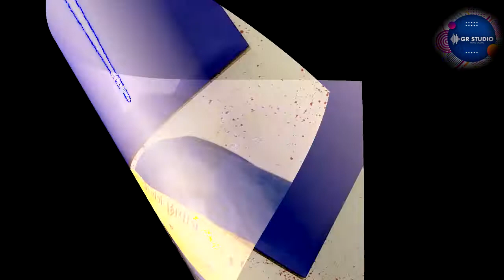Munja Mitha Waqat Wado Balwan Aha..GR Sagar..2020 Letes New Bhjan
GR Studio#
Title ..Munja Mitha Waqat Wado Balwan..
Singer ..GR Sagar
Poet..Aazad
Video edit by..Ajay Kumar
Audio..GR Studio
Recoding Mixing Gobind Ram& Lal Chand
CamraMan.Ghafoor Saand..